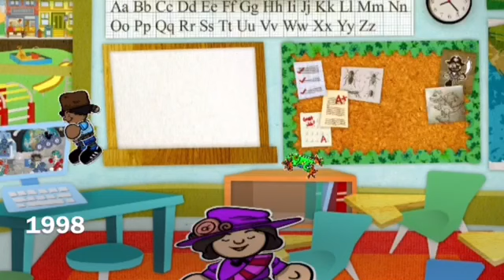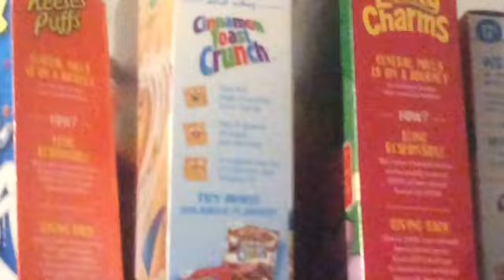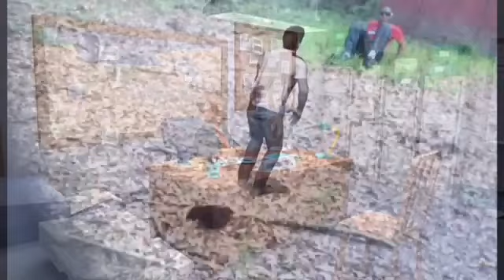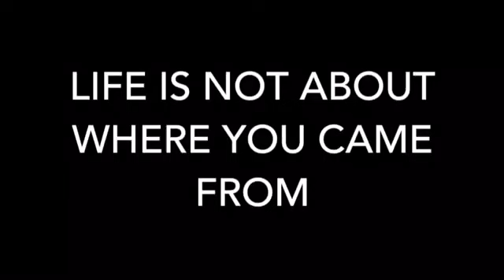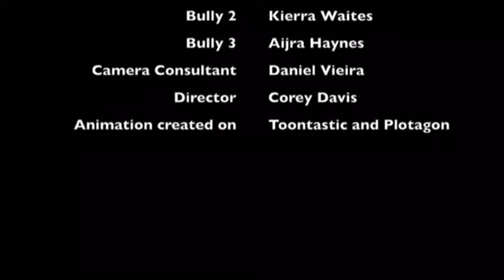Welcome To The Real World Borey (2016)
Welcome To The Real World Borey

Here it is folks; the time has finally come. I present to you all with my very own Facebook and YouTube movie "Welcome To The Real World Borey". I figured I would keep us all entertained on this last week of summer vacation, which is why I wanted to make a summer hit adventure. Some of the challenges the protagonist face are based on my own everyday challenges.

Synopsis:
A young man named Borey Wichowski has been doubted and bullied by many people since childhood. He longs to leave his universe and discover new beginnings in the "Real World". Meanwhile, a space alien and his crew vow to destroy the human world and the 2D universe of what is called "Corena", using a well-developed teleportation device. Borey finds this device in his home one day and makes a vow to venture into our world. What will happen next? What will happen in between? Who is this mysterious alien? Will Borey and his people get more than they bargained for? Find out right now on this powerful, heartwarming comedy for the whole family. A powerful moral lesson on accepting differences and kindness.